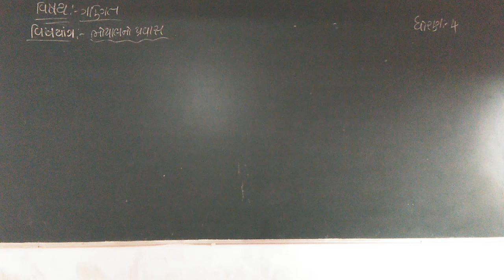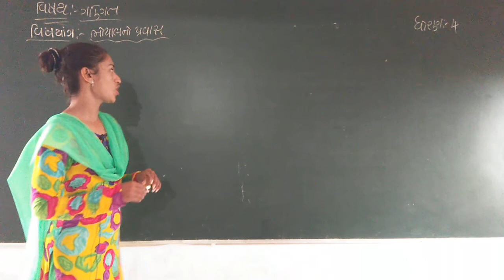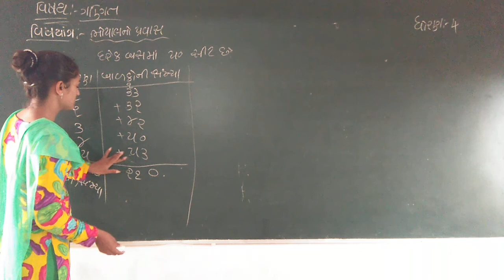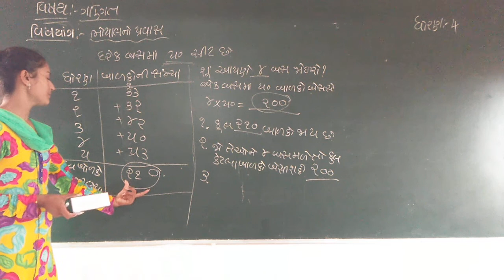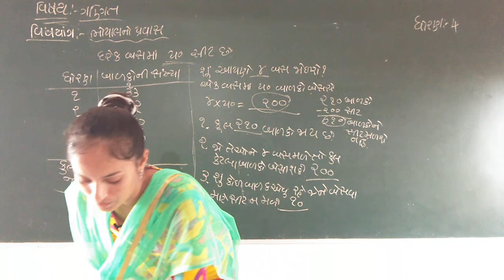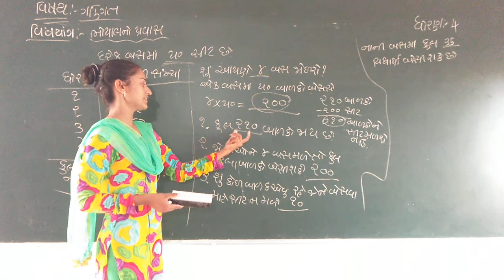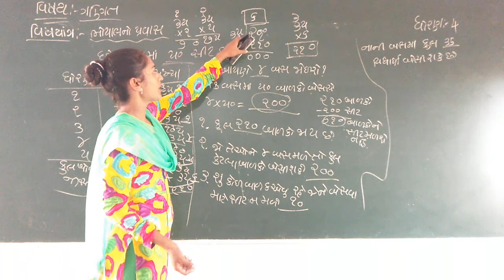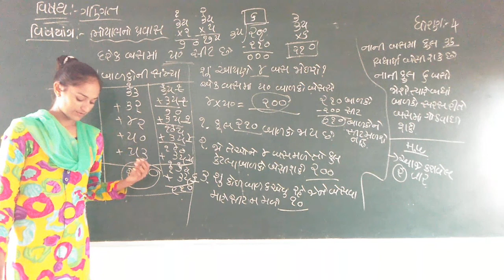std 4 maths ch3 part 1